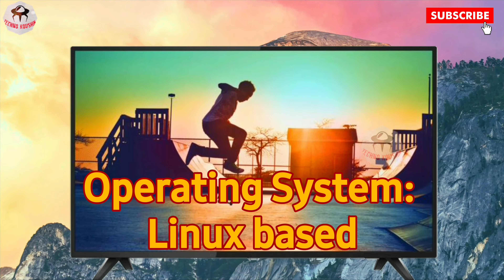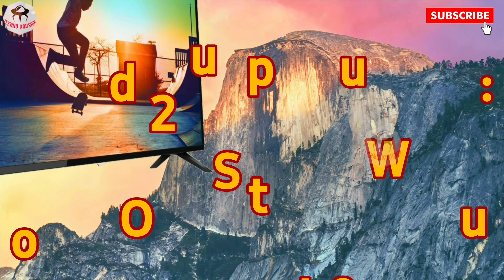Philips 55 inch 55PUT6103S Ultra HD 4K LED Smart TV | 66% डिस्काउंट के साथ फ्लिपकार्ट में मिल रहा है